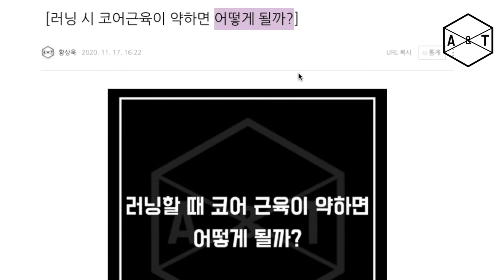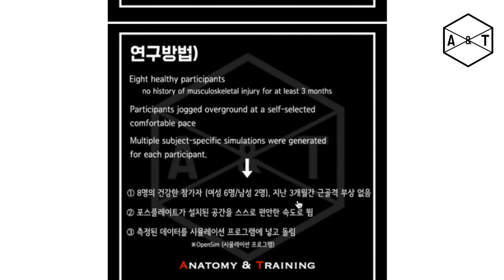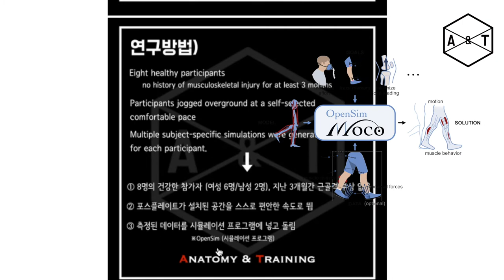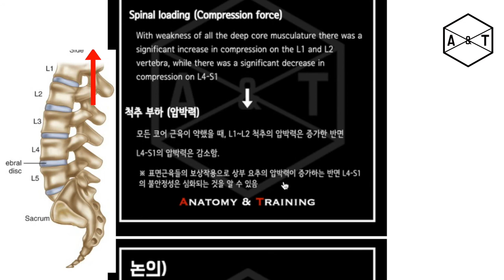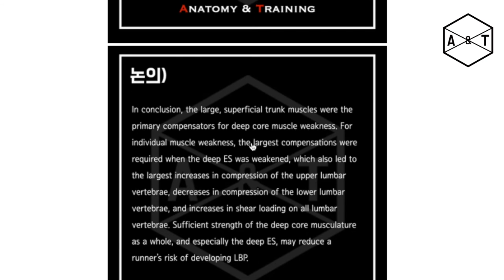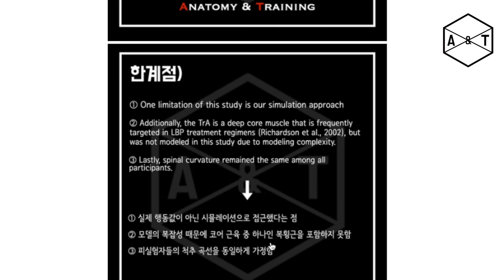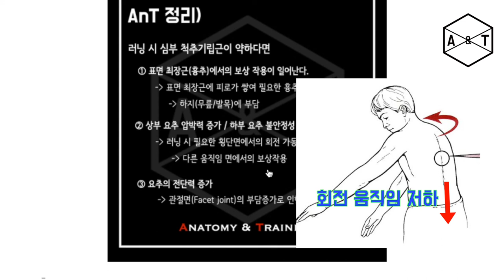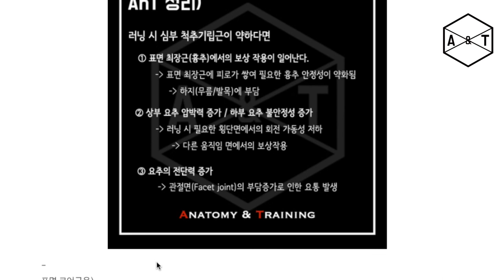러닝하는 분들, 다리가 아픈 건 이것 때문입니다.